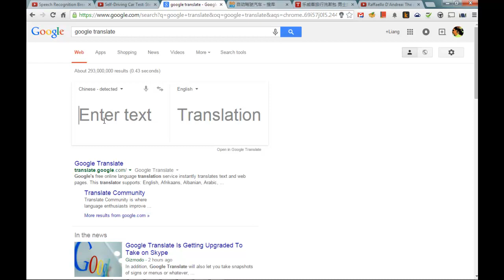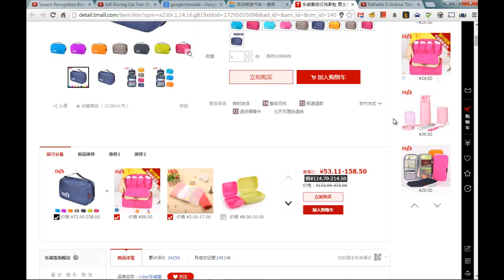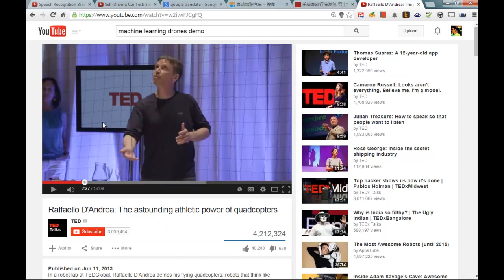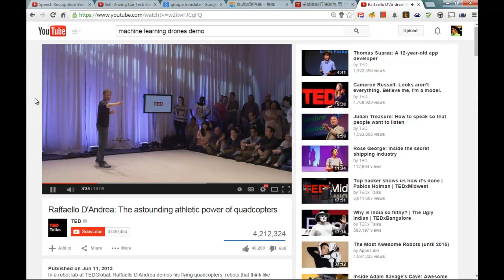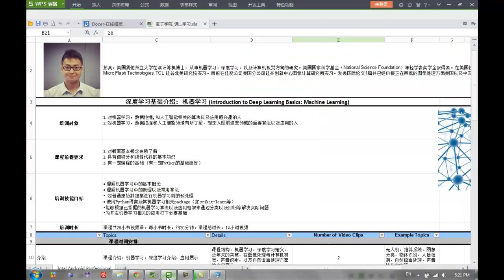深度学习基础介绍 机器学习2 课程介绍机器学习介绍下